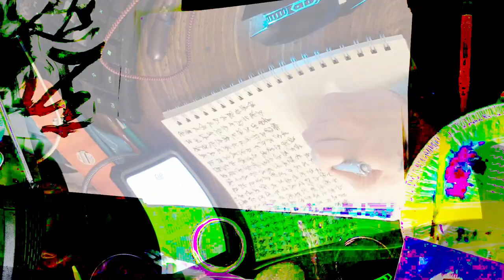[EPILEPSY WARNING] Movie 24 02 16 00h56m48s